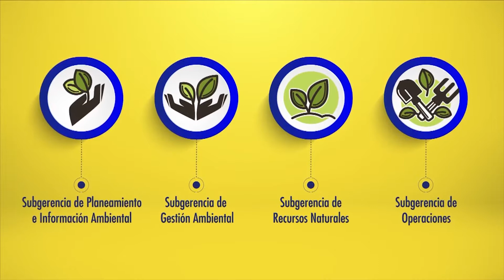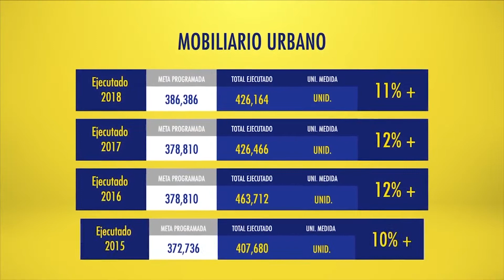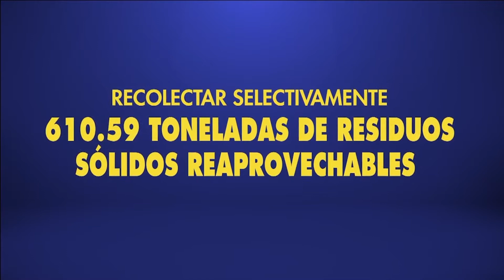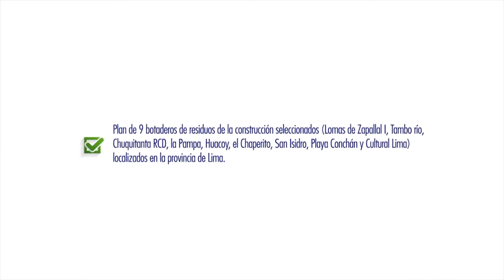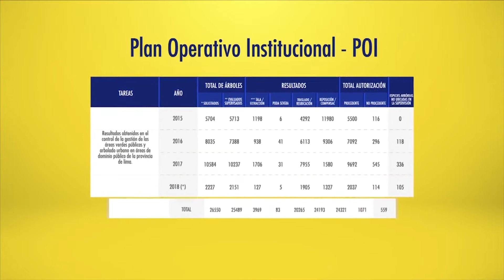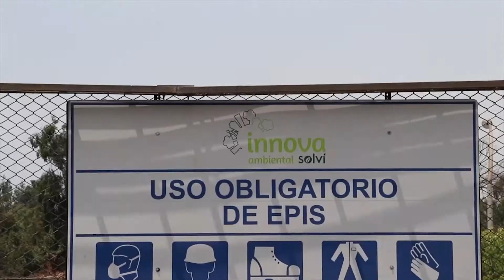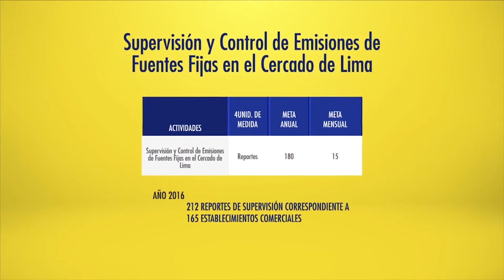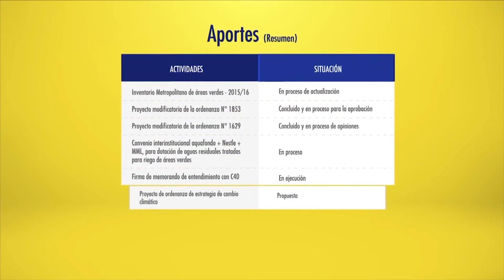DOCUMENTAL MUNICIPALIDAD DE LIMA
Realizado para la Municipalidad Metropolitana de Lima, sobre la reciente gestión 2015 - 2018.